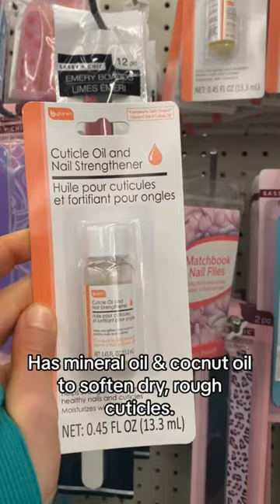Super Cheap Skincare At Dollar Tree!